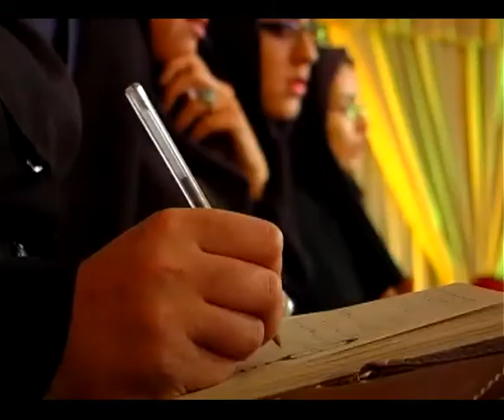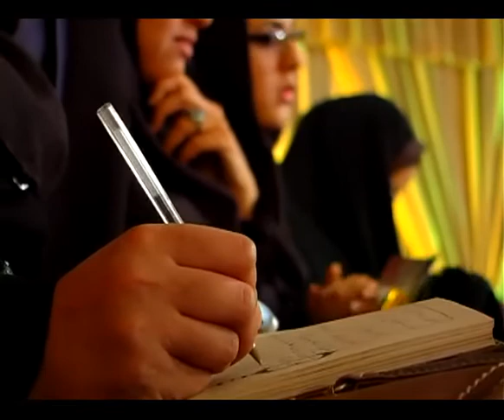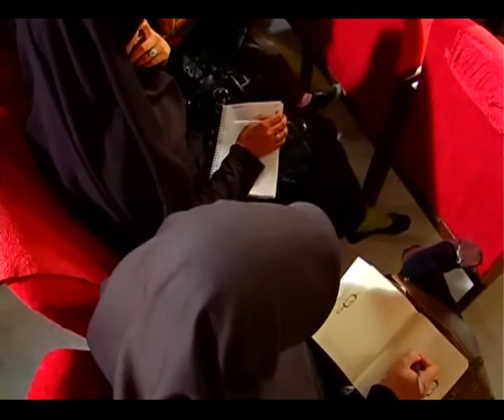شادکامی در آموزهای دینی۱ 7